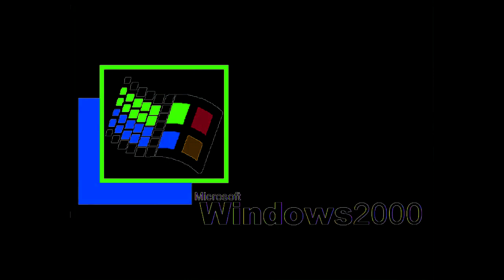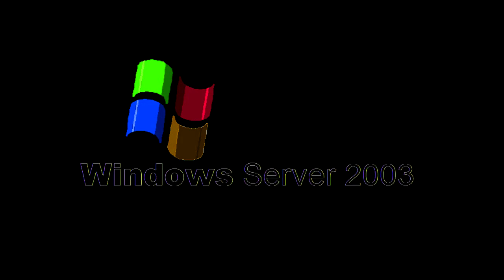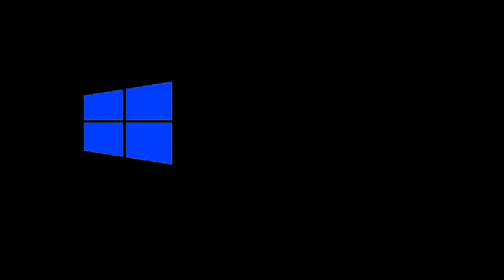All Windows Animations From MS Paint Updated V2 in G Major 29